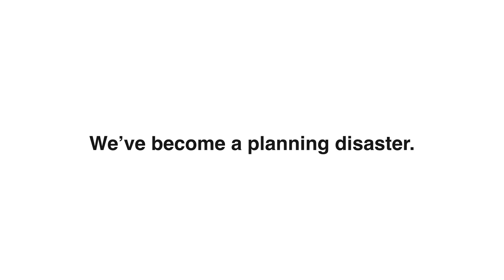Stand of Mauritian parties in 2019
This is how political parties in Mauritius stood on major national issues in the 2019 GeneralElection. How much has changed since then? politics.

Here is a thread on how to analyze the plans of political parties.

Preparing for CFA exams becomes not only a lot easier with the following two books but it is a lot of fun.

Buy Investment Analytics on Apple Books. Or gift it to your loved ones who study or live abroad.

The Level 1 QM LOS are not changing in 2025 so you can use our 2024 CFA® Level 1 QM Lifesaver for one extra year. Have fun. Boost your confidence. Save time. Sleep better.

Understand Mauritius like never before with our recently-released Who to vote for in 2024 from Apple Books.

You can also order a print copy of Investment Analytics for delivery in Mauritius or elsewhere.